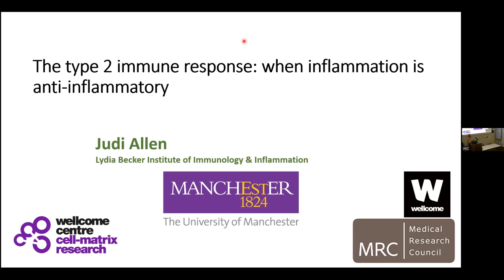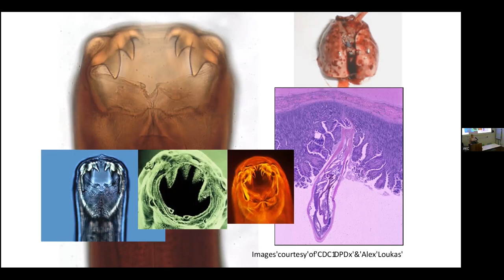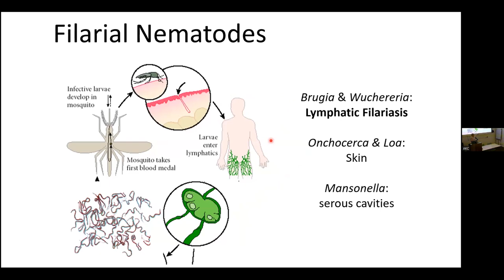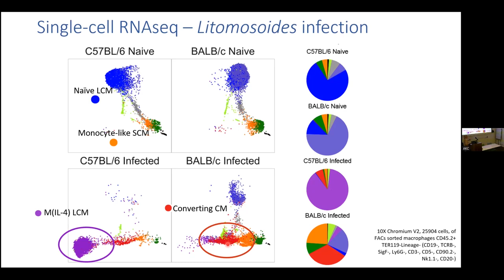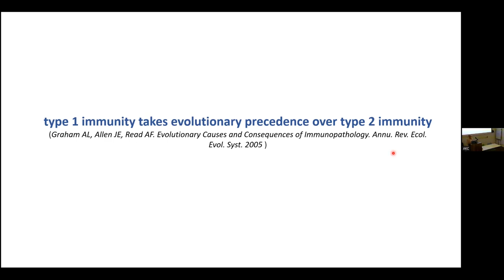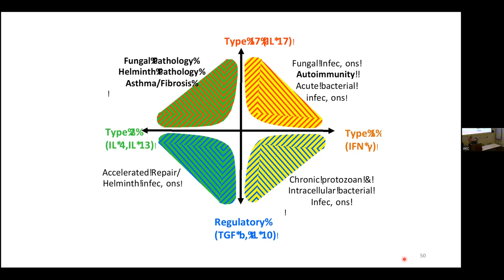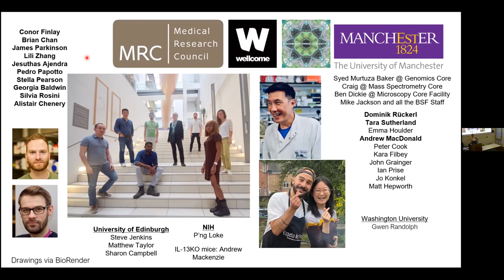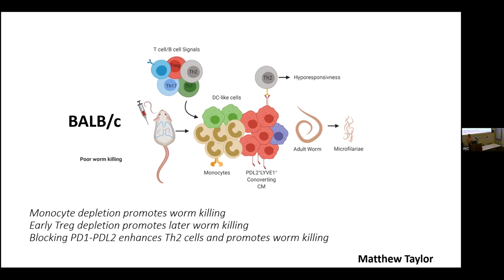Judith Allen - When inflammation is anti-inflammatory - the type 2 immune response and tissue repair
Immunology Meets Philosophy, 24-25 October 2022